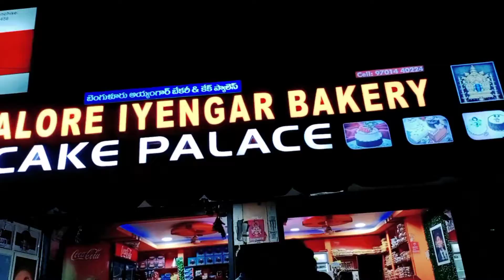Bangalore Bakery vlog video 2022